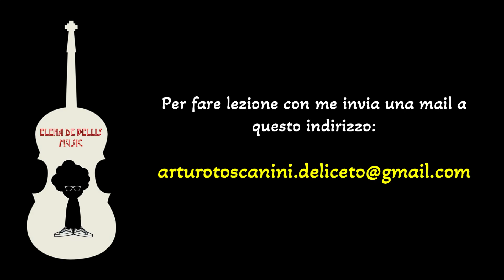VIOLINO: Tutorial TU SCENDI DALLE STELLE - CALENDARIO DELL'AVVENTO MUSICALE Giorno 9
Ciao miei giovani Padawan! NONO giorno del nostro calendario dell'avvento musicale! Il brano di oggi è TU SCENDI DALLE STELLE, un brano che ci riguarda da vicino visto che è stato scritto a Deliceto, dove ha sede la mia scuola! Voi lo sapete già ma io l'ho scoperto pescando il titolo dalla magica scatola di Natale.

Mi aspetto tanti commenti! Fatemi sapere cosa ne pensate e di seguito trovate diversi link utili, di cose musicali, ma anche natalizie!
A domani!

LINK MATERIALE MUSICALE UTILE

Pece per violino da studio, la mia scelta:

Leggio pieghevole:

Violino 4/4 da studio:

Pick-up per violino Gewa: